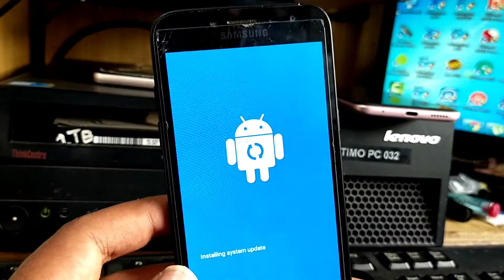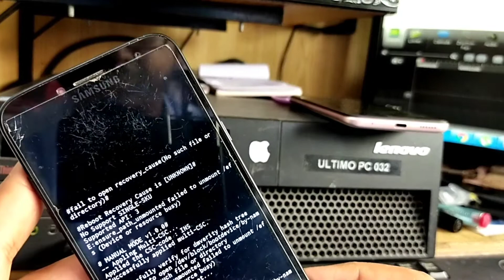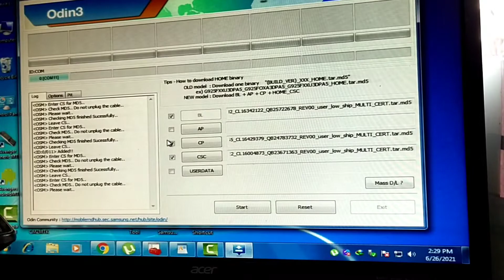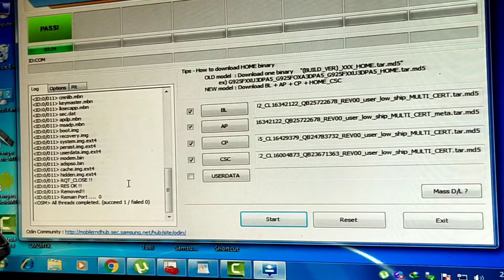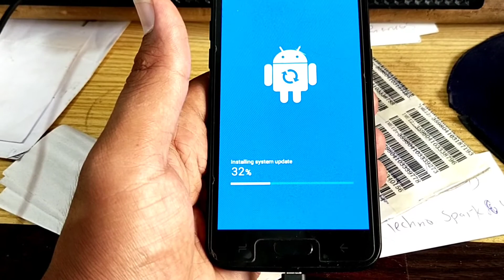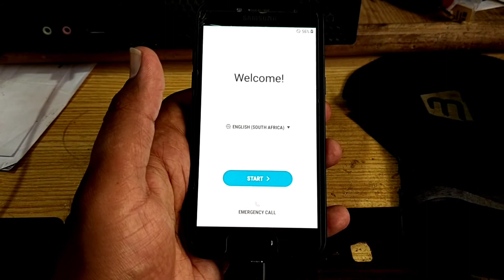[FIXED] Samsung J2 Core (J250F) Custom Binary Block By Frp Lock (Boot image)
In This Video How To Custom Binary Error Solution For Samsung Mobile
For Easily Solution Original Firmware Write
No Network issue No patch No any Problem
Use Write Original Firmware

Please Like Follow Facebook page

Samsung Lenovo Oppo Vivo Dead boot file

Samsung J2 Core  j250f Latest  Binary S2  Binary U2 Version
File

Samsung J2 Core j250f old binary u1 version file